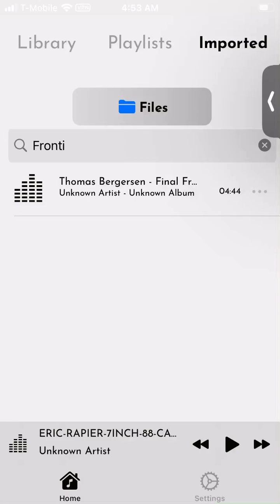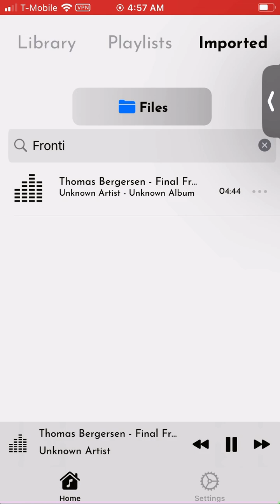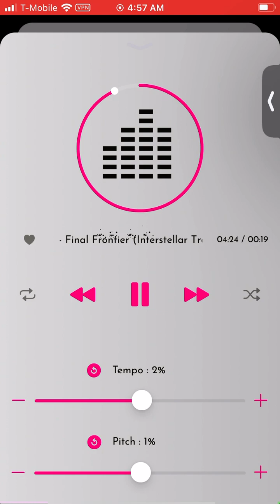FINAL FRONTIER, THOMAS BERGERSON